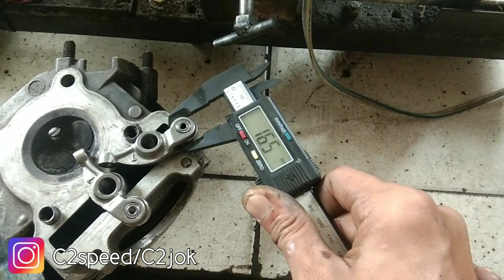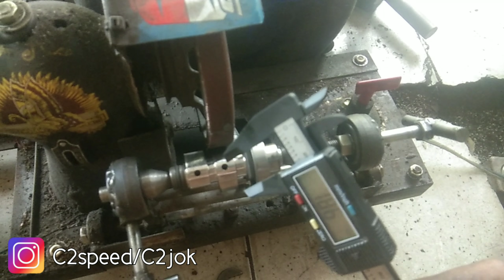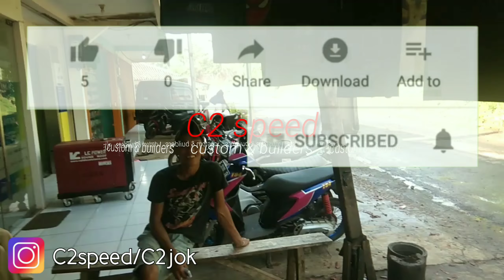Proses Setting platuk RRA Mio dgn Klep standar,dan profile kem nya..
proses dasar penyesuaian kecil platuk RRA utk mio dgn noken as standar yg di modifikasi,bukan noken as khusus untuk platuk RRA.. demikian sekulas cuplikan proses nya,mohon maaf apabila ada beberapa penyampaian.. terus dukung channel ini agar selalu menyajikan konten yg lebih baik dan tepat sasaran.. terimakasih 🙏😁